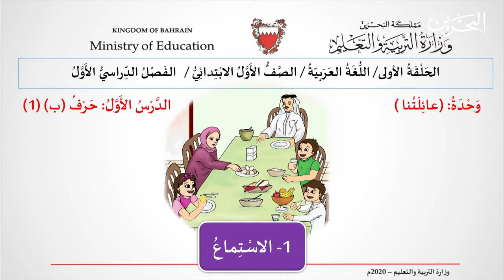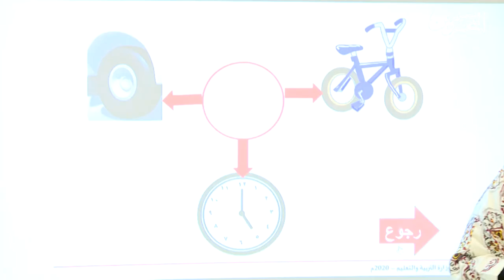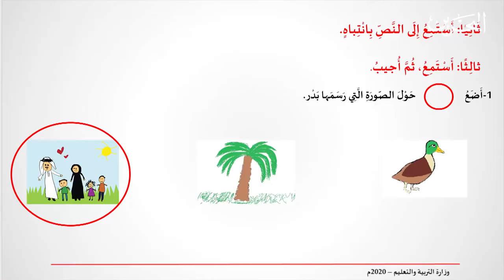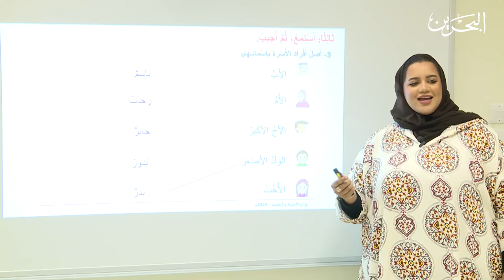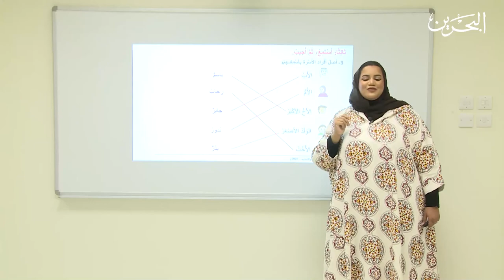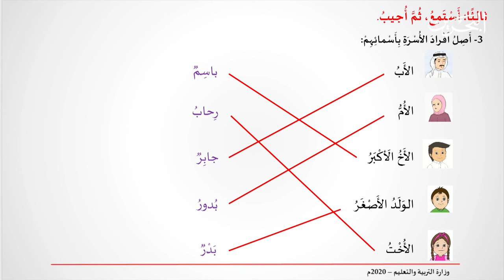اللغة العربية | الصف الأول الأبتدائي | حرف (ب): الجزء الثاني